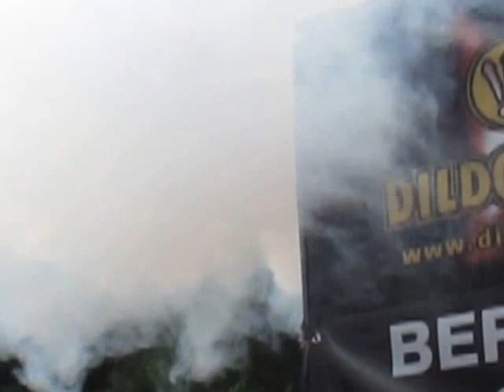CSD 2015 in Berlin